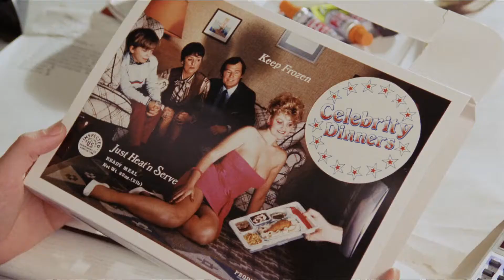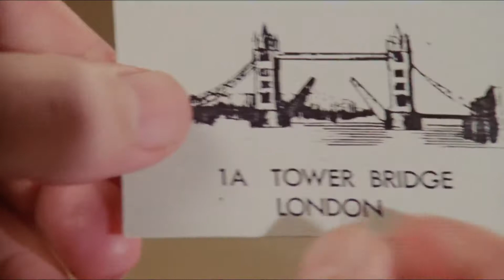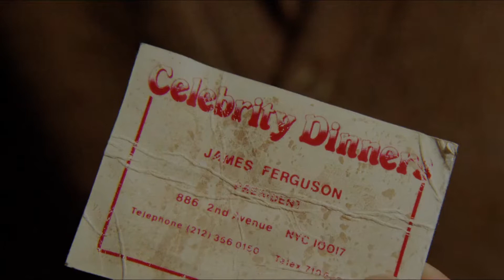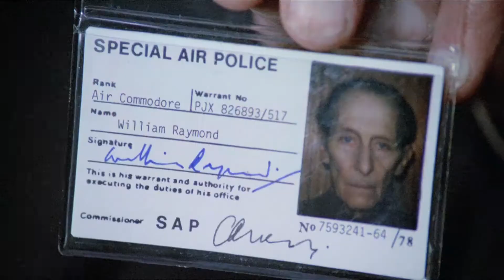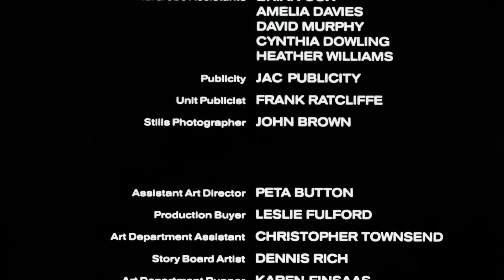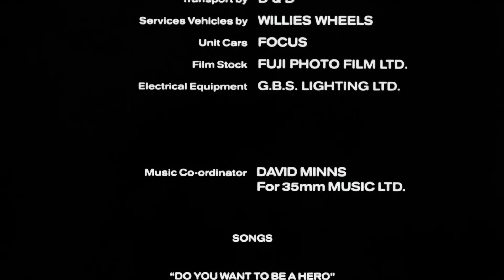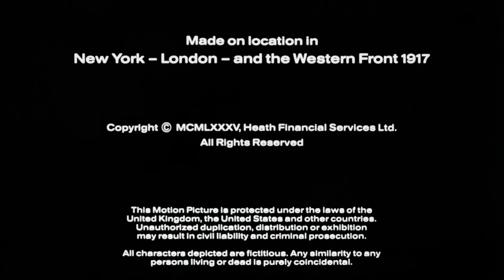Biggles: Adventures in Time (1986)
Daring British WWI fighter pilot James "Biggles" Bigglesworth and 1980s low-level business executive Jim Ferguson discover that they can time travel to each other's eras. They try to stop the Germans from changing the outcome of WWI.

Rating:  PG
Genre:  Action & Adventure, Art House & International, Science Fiction & Fantasy
Directed By:  John Hough
Written By:  Kent Walwin, John Groves
Stars:  Neil Dickson, Alex Hyde-White, Fiona Hutchison
In Theaters:  May 23 1986 (UK) Jan 29, 1988 (wide)
On Disc/Streaming:  Jun 22, 2004
Runtime:  100 minutes
Studio:  Compact Yellowbill